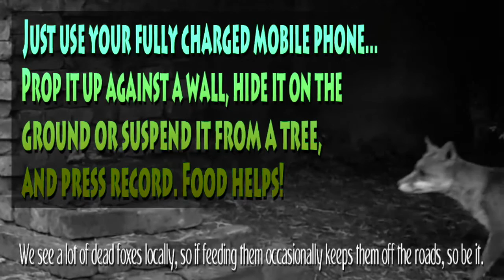How to video wild foxes!...